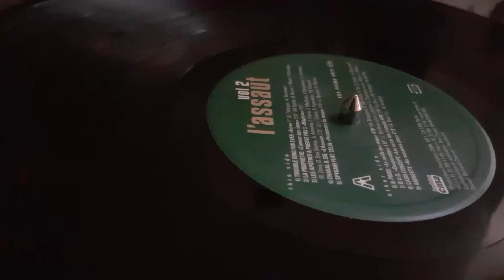01. Trouble king For Ever - Intro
L'assaut Vol 2